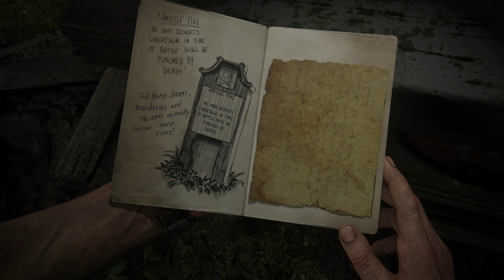Uncharted 4: A Thief's End Walkthrough Part 10 (No Commentary/Full Game) PS5 4K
Uncharted 4: A Thief's End Campaign Walkthrough Part 10 of 16 full game Playthrough including all missions, character interactions, recorded on PS5 at 4K. No Commentary

Uncharted 4: A Thief's End is a 2016 action-adventure game developed by Naughty Dog and published by Sony Computer Entertainment. It is the fourth main entry in the Uncharted series. Set several years after the events of Uncharted 3: Drake's Deception, players control Nathan Drake, a former treasure hunter coaxed out of retirement by his presumed-dead brother Samuel. With Nathan's longtime partner, Victor Sullivan, they search for clues to the location of Henry Avery's long-lost treasure.